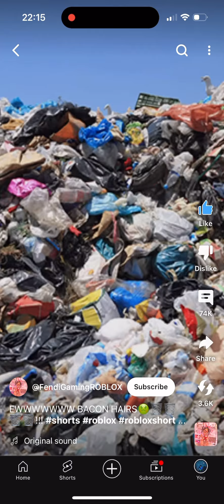Roasting @fendigamingroblox cuz why not credits